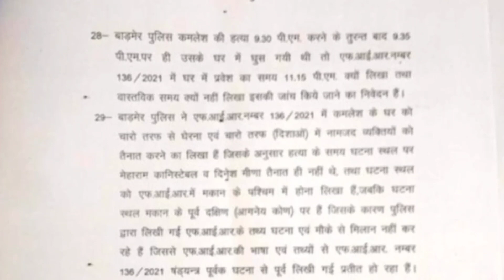कमलेश प्रजापत एनकाउंटर CBI जांच | सांडेराव थाना CBI जांच | kamlesh Prajapat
Kamlesh Prajapat encounter CBI janch
sanderav police station
sanderav thana